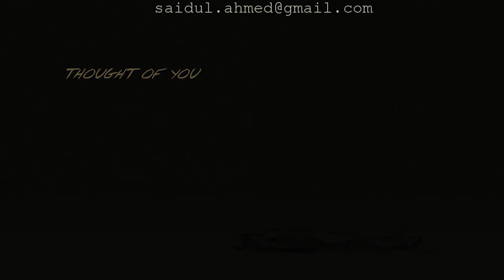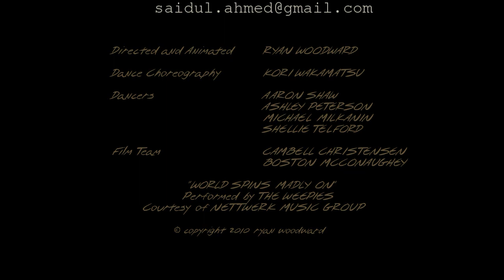Teri Meri Prem Kahani Bodyguard (Animated HD)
"Teri Meri Prem Kahani" Hai Mushkil is the most beloved song of the movie Bodyguard. The audio song is already topping all charts and it's time to enjoy the song with the animated video. Ryan Woodward made this video for his song "Thought of You". This is a editable song. I hope you are all enjoying this song with this video.